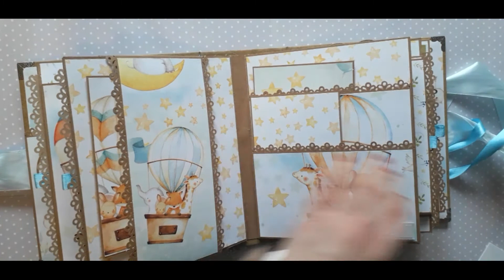Album Scrapbooking Baby Adventure. Dla dziecka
Zapraszam do obejrzenie krótkiej prezentacji mojego albumu z kolekcji papierów Craft and You Desing ,, Baby Adventure". Album jest w rozmiarze 8,5x7 cala i mieści w sobie 5 rozbudowanych kart w formacie 8 x 6.5 cala. Zawiera elementy pop - up.